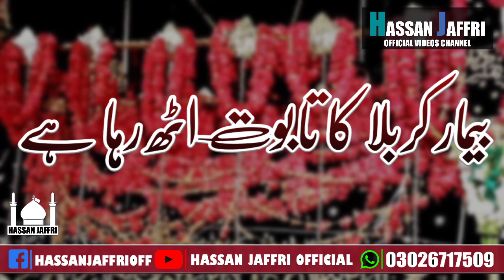Shahadat Imam Sajjad As | 25 Muharram Whatsapp Status | Mir Hasan Mir Whatsapp Status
Mir Hasan Mir Shahadat imam Zain ul Abideen | Shahadat Imam Sajjad As | 25 Muharram Whatsapp Status | Mir Hasan Mir Whatsapp Status

shahdat imam sajjad as, noha imam sajjad as, 25 muharram imam sajjad as, shahadat imam sajjad whatsapp status